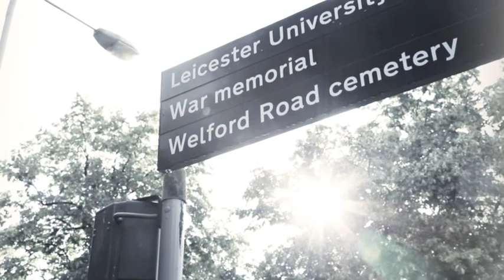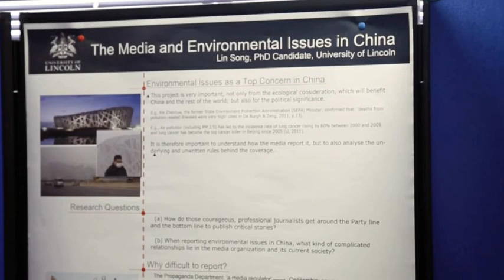New Directions in Media Research 2013 Harvest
This is the "harvest video" which showcases our previous conference 'New Directions in Media Research 2013' in university of Leicester.